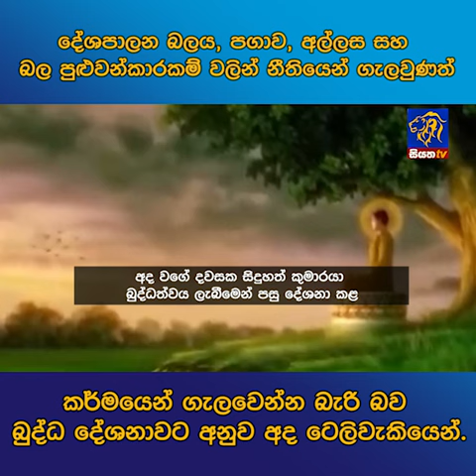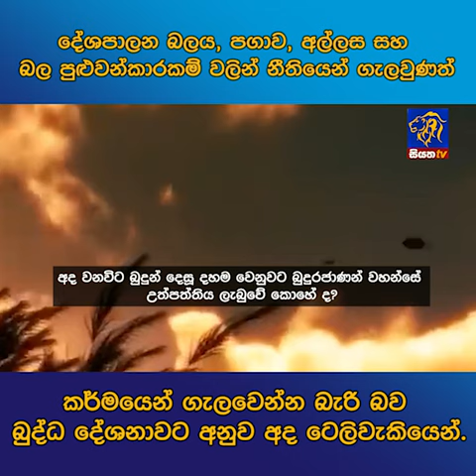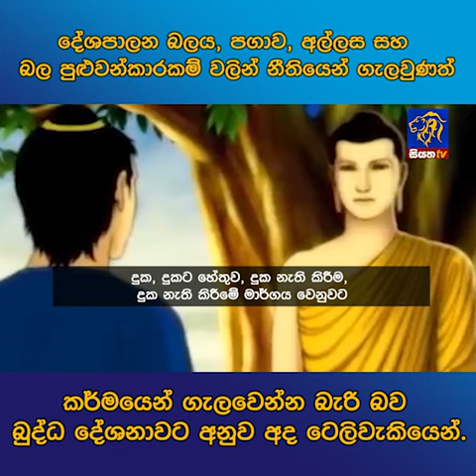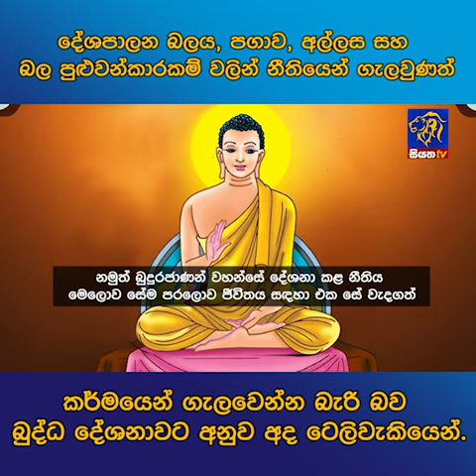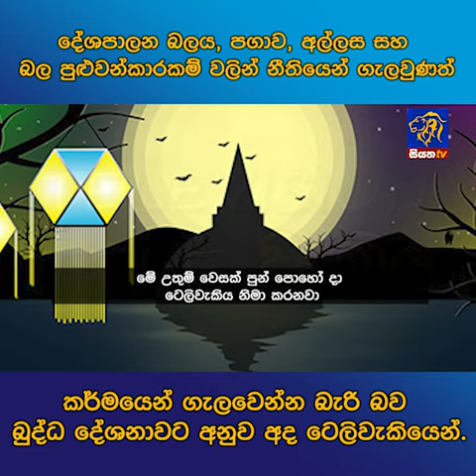දේශපාලන බලය, පගාව, අල්ලස සහ බල පුළුවන්කාරකම් වලින් නීතියෙන් ගැලවුණත්කර්මයෙන් ගැලවෙන්න බැරි බව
දේශපාලන බලය, පගාව, අල්ලස සහ බල පුළුවන්කාරකම් වලින් නීතියෙන් ගැලවුණත්
කර්මයෙන් ගැලවෙන්න බැරි බව බුද්ධ දේශනාවට අනුව අද ටෙලිවැකියෙන්